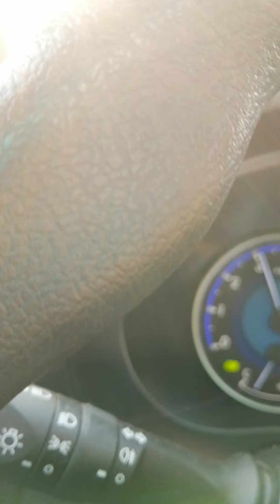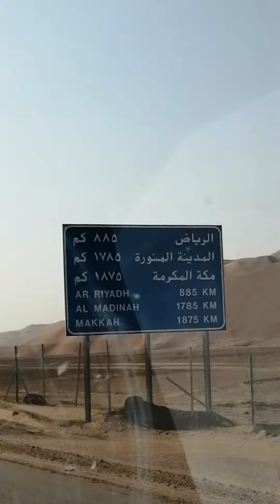In the middle of desert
Long drive going back to Al Khobar
Lord protect us on our way🏡🙏🙏🙏